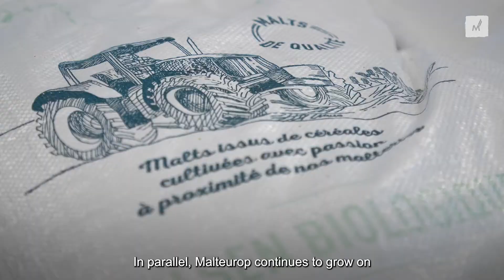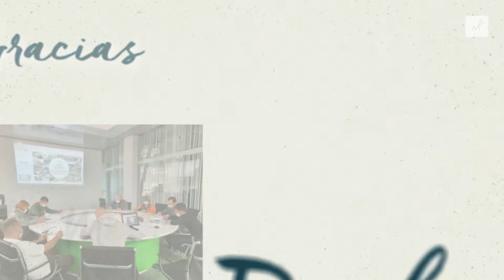MALTEUROP BUILDS FOR THE FUTURE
In a global beer market undergoing profound change, we continue to prepare for our future, help our customers grow and create more added value for farmers.